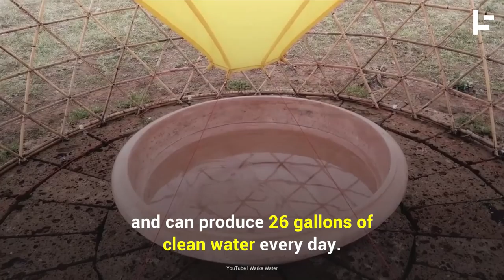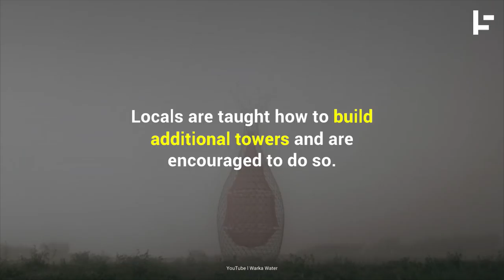This Bamboo Tower Creates 26 Gallons of Water a Day From Thin Air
For isolated desert regions where access to fresh water is a constant issue there’s a bamboo tower that is proving to be a lifesaver.
by Taylor Moyle